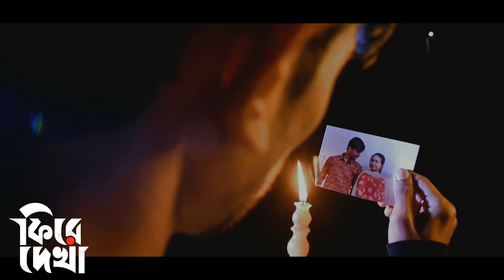ফিরে দেখা (Trailer) | I Con Boy Kolkata | Fire Dekha | Releasing on February 14th(Valentine's Day)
Check out the Trailer of Fire Dekha. Starring Souro & Barsha! The full video will be uploaded on 14th February 2021. Sharp at 10 A.m.

আসছে ফিরে দেখা (শর্ট ফিল্ম ) মিস করো না কেউ  আর লাইক শেয়ার সাবস্ক্রাইব করতে ভুল না কিন্তু কারণ আমাদের চ্যানেল তে তোমরা সব কিছু আনন্দ পাবে সাথে থেকো ভালো থেকো  I CON BOY KOLKATA